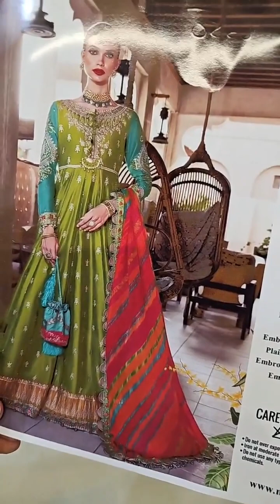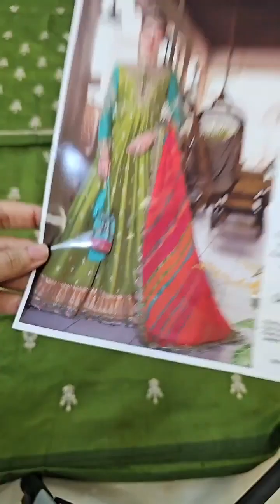Sateen By Maria.B Embroidered Cotton Satin Suits Unstitched 3 Piece MB D2 - Luxury Collection